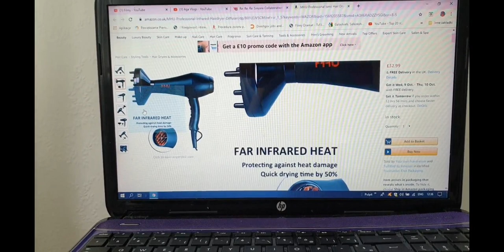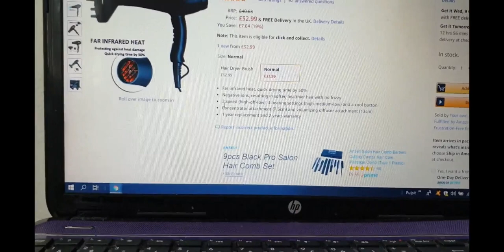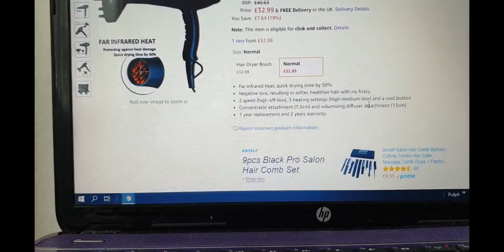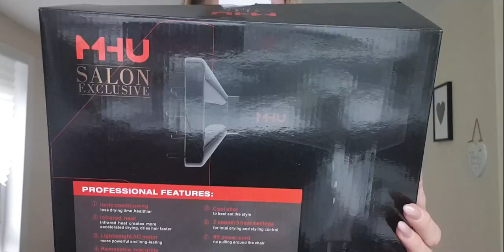💥To było mega szybkie suszenie włosów🤗WazorStylists MHU Salon exclusive🤗 Wow🙈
Link do suszarki:

ADRES do korespondencji oraz wspolprac:

Agnieszka Ciszewska
54 Croft Street
TD1 3BP  Galashiels
Scotland